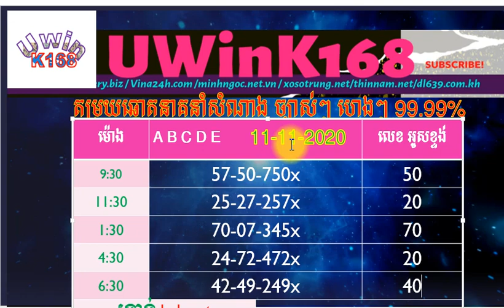2020 11 11/តម្រុយឆ្នោតនាគនាំសំណាងប្រចាំថ្ងៃ/